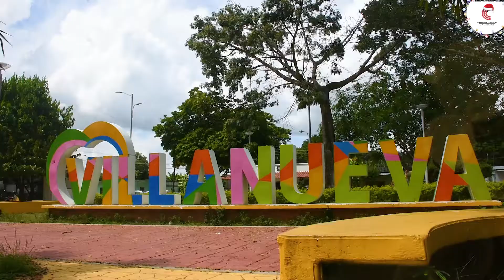Madrúgale a la Navidad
Invitación de la Cámara de Comercio de Casanare